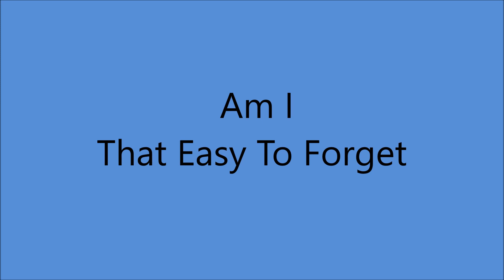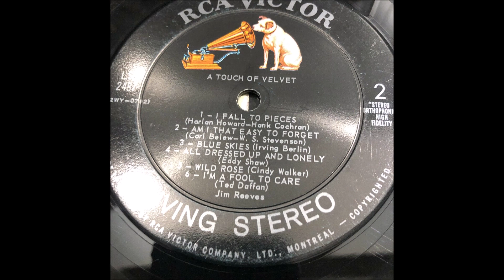Jim Reeves - Am I That Easy To Forget (1961).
[Written by Carl Belew - W.S..Stevenson* ].
* W.S Stevenson aka Bill McCall President of 4 Star Records Never wrote a song in his life but for changing ONE WORD he wanted Composer Credit and Royalties.
1st. Recorded 1958 by Carl Belew
       Also           1959 by The Browns
                          1961 by Jim Reeves

Issued on LP  "A Touch Of Velvet" (1962).

Recorded 21 November 1961 - [19:00-22:30] - RCA Victor Studio, 1610 Hawkins St. Nashville, TN –
Jim Reeves [gt/vcl solo], Thumbs Carllile [gt], Velma Smith [gt],
Bob Moore [bass], Farris Coursey [drums], Floyd Cramer [piano],
 Byron Bach [cello], Brenton Bolden banks [violin],
Cecil Brower [violin], Howard Carpenter [violin], Solie Isaac Fott [violin],
Lillian Vann Hunt [violin],
and Winifred Breast, Dottie Dillard, Louis Nunley, William Wright [vcl chorus].